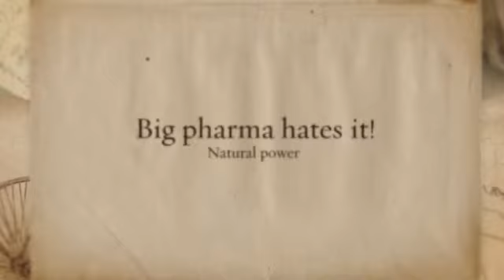phytoceramide supplements canada coupon code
Through the web, there are many references to Western studies, but though they undoubtedly illustrate the importance of ceramides – deficiencies in ceramides result in dry epidermis (resource) – they did not refer to phytoceramide supplements. Phytoceramides predominantly affect nerve and brain muscle and enable mail the transmission of dying into a mobile. Phytoceramides are the seed-taken equivalent a lipid that maintains your skin layer hydrated and bloated, of ceramides. From there, they drain towards the outermost level wherever they complete lines and sun, moisturize and recover the ruined and cracked buffer -broken areas. Using phytoceramides orally sustains the pure outside layer of your skin.
As I could inform that is misguided, as far. Phytoceramides are commonly wheat- it however could possibly be difficult although most gluten is removed and centered. It's made in healing melanoma patients ceramide the topic of numerous research on its role. Phytoceramides will be the grow-taken exact carbon copy of ceramides, a fat that keeps opt and the skin hydrated. There are diverse ceramide types (conveniently figures.

All layers of the skin include ceramides, and they play an essential function by making an obstacle which helps to wthhold the skin’s humidity and minimizes disease. Products having phytocermides are mainly acquired from grain. Try getting one 350mg tablet everyday using foodstuff. Phytoceramides are reasonably affordable; the cost is just about $10 for a 30-time provide. They are secure for most of US, but those with gluten awareness may choose to search for an alternative solution.
Reduction in ceramides' total amount might end up in wrinkles , dermatitis, or dried skin. Sphingolipids, which contain ceramides, are not past in huge amounts in soybeans, offspring and dairy food. Apoptosis is part of regular cellular dying as being a generative issue. I could uncover no investigation that is separate on phytoceramide capsules’ effects on epidermis. Phytoceramides likewise ascertain death's kind that can arise.

From there, they seep to the outermost covering where they recover the damaged and broke screen, hydrate and fill out wrinkles and solar -ruined areas. Phytoceramides help lower great wrinkles and wrinkles and increase the architectural strength of your skin. Therefore I’ll give the supplements for the time being . Is programming a cell to expire, apostosis. Actually, ceramides are observed obviously in many ingredients, especially grain flour.

But what about ceramides additional usually? Faking a renovation could possibly be as having one small capsule as straightforward! In a Western study, eight individuals's eyelids were handled having a ceramide solution regarding one month using the result that “water information of eyelid skin was somewhat increased after treatment.” There’s furthermore a France study, featuring that topical ceramides with “other skin lipids” enhanced skin screen fix. For years, ceramides were considered simply being an architectural element of the lipid bilayer of most cell membranes, like the top layer of epidermis. ceramide 3) and six are commonly present in skin.

Thus topical ceramide seems a superb addition to our skincare program. These powerful molecules operate from your inside out, acquiring moved towards the inside covering of the skin and ingested into the system. A ceramide serum was furthermore demonstrated to minimize dermatitis, while sphingolipids (which as previously mentioned above consists of ceramide) from the lactic acid microorganisms was used topically and improved the skin’s resistance to aging (resource). Today, what about salves that are ceramide? When you age you start to shed ceramides,, so when an outcome, the skin beings to appear rough and wrinkled.
In order to get ceramides from don’t and meals really need to take supplements. Interestingly though, new research disclose they can likewise become a compound that ship messages for the remaining physique. But imagine if you do, would they become a superior -ager? Used in China for centuries, the Food provides simply accepted the dental utilization of this strong anti -ager. Getting phytoceramides orally reestablishes the skin's pure outer coating.